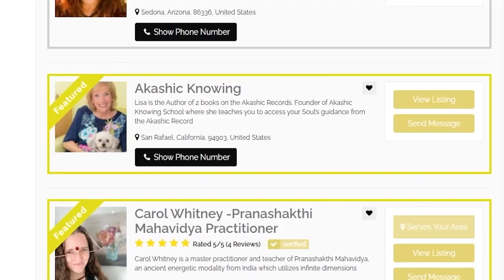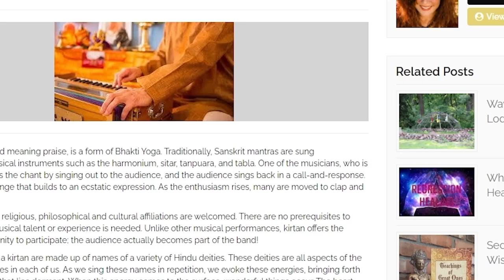Elizabeth April on how to Make Contact with Interdimensional Beings